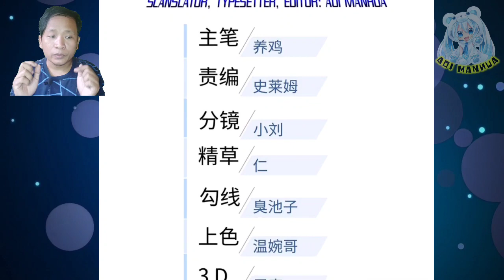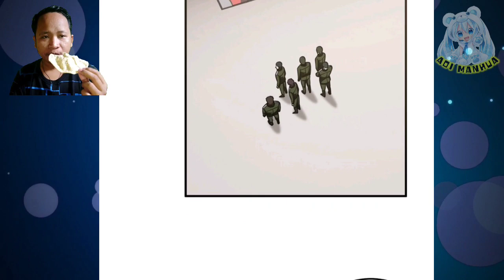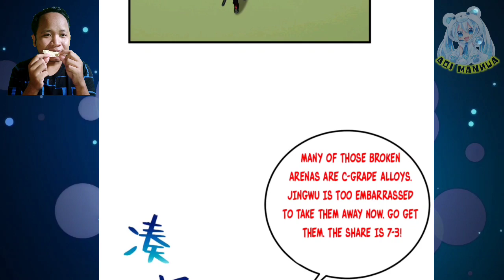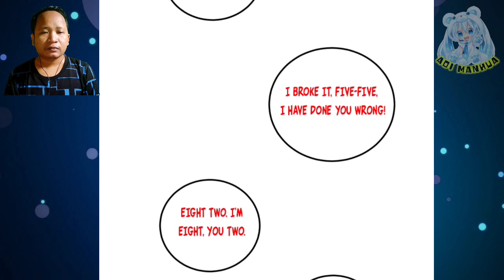Second Victory ™ Global Martial Arts Chapter 222.5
COPYRIGHT / LICENSING